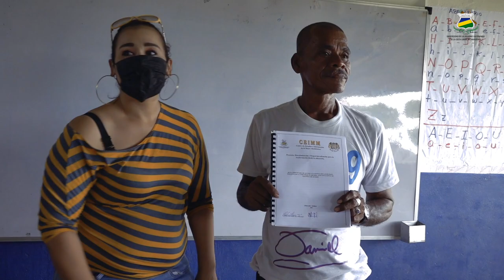URACCAN sostuvo encuentro con líderes y lideresas indígenas de Krukira, Puerto Cabezas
URACCAN, a través de su Centro de Estudios e Información de la Mujer Multiétnica (CEIMM-URACCAN), sostuvo un encuentro con líderes y lideresas de la comunidad indígena de Krukira, culminando el proyecto denominado “Descolonización y despatriarcalización para la transformación desde la educación”. Además, se hizo formal entrega a la autoridad comunitaria de un documento guía, que les sirva de base para la eliminación de las diferentes formas de violencia que existen en la comunidad.